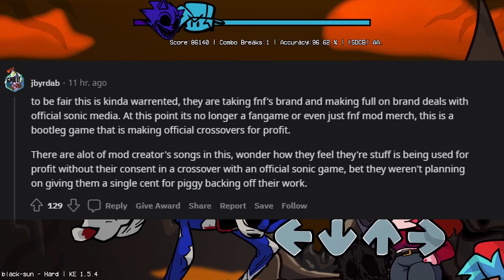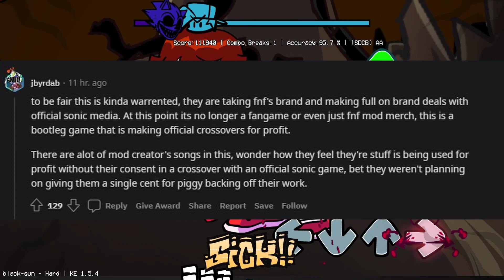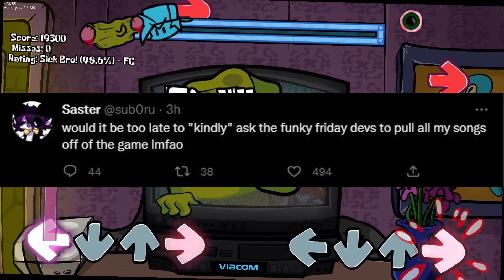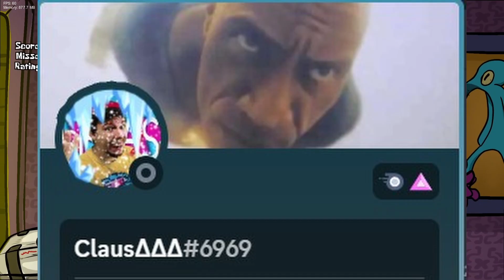Funky Friday Messed Up BIG TIME...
getting the fnf devs involved? wow.

Timestamps:

0:00 What Is Funky Friday?

1:09 The Situation

2:43 What Might Happen To Funky Friday

3:02 Decent Alternatives To Funky Friday

3:24 Mod Creators Reactions To The Situation

3:35 TLDR

4:00 Outro + Thanking Server Boosters